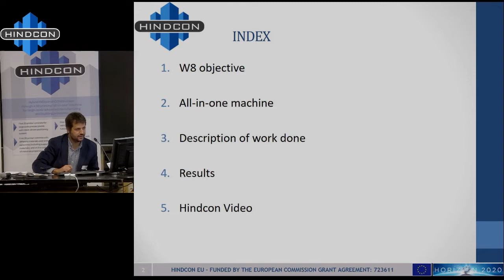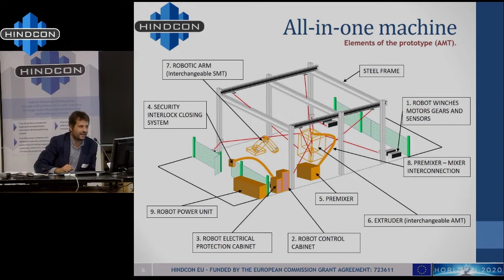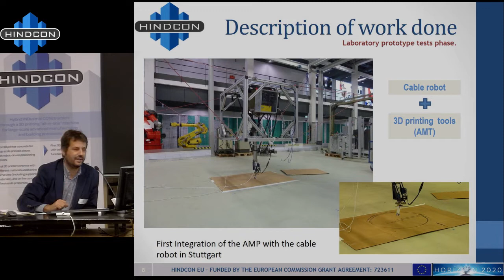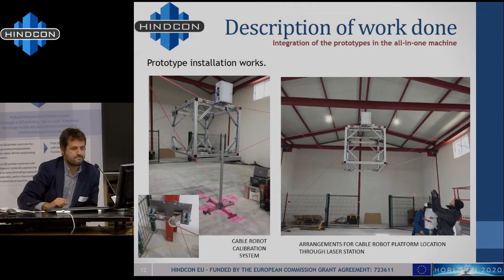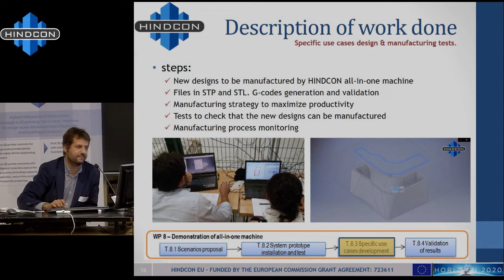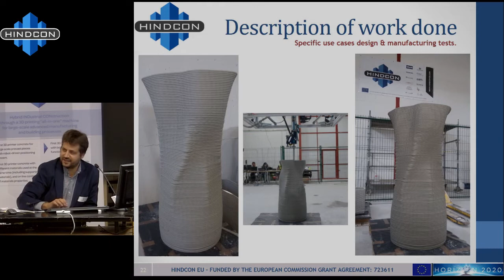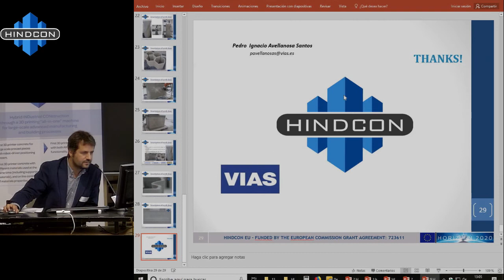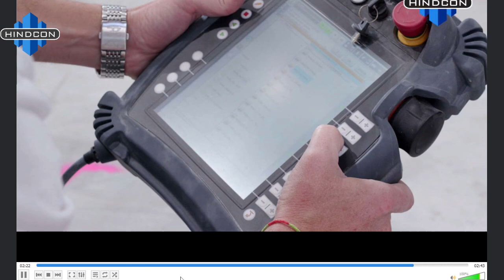HINDCON Final Workshop. “All in one machine” HINDCON VIDEO.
13_09_2019. Eduardo Torroja Institute of Construction Sciences
HINDCON Final Workshop. “All in one machine” HINDCON VIDEO.. Mr. Pedro Avellanosa. Engineer.  Vías y Construcciones S.A.